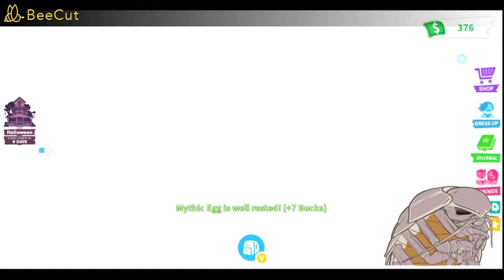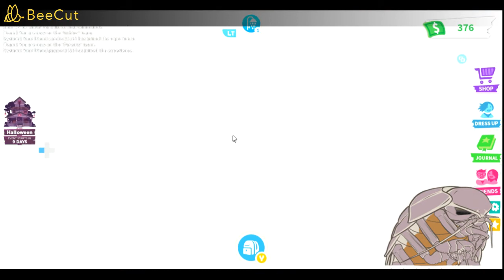hatching mythic again